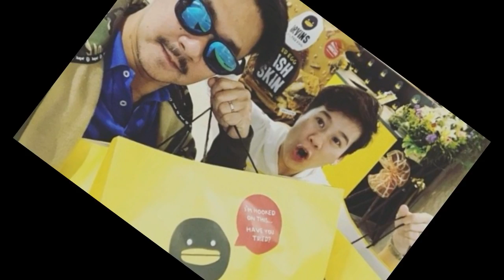น้ำตาแทบร่วง! เวฟ สาริน ถอยเบนซ์ป้ายแดงมาได้แค่ 5 ช.ม. ก่อนกลายเป็นสภาพแบบนี้?